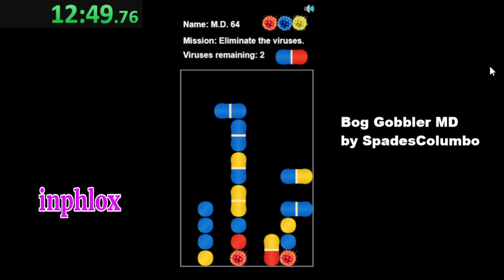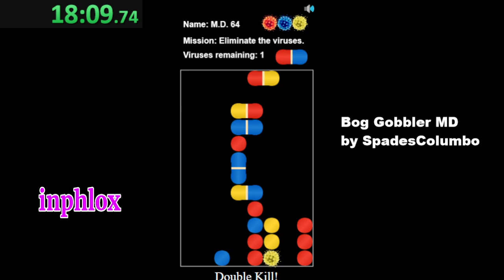Bog Gobbler MD / Color Mode 0-20 25:15 / (FWR)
A really fun Dr. Mario fan game!
along with some other word games that I am very bad at!
edit: Former World Record